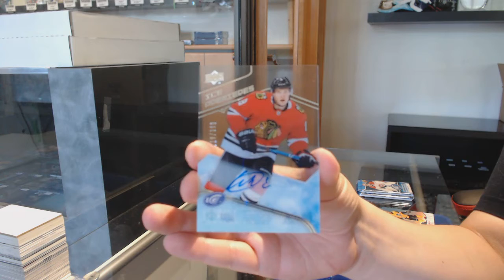Burkey's 19-20 Upper Deck Ice Hockey Box Break